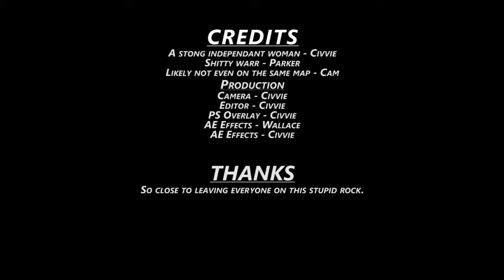Civilization 6 Episode 20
We finish expanding to the south as it seems there is no land left then review some hot drinks! Woo!